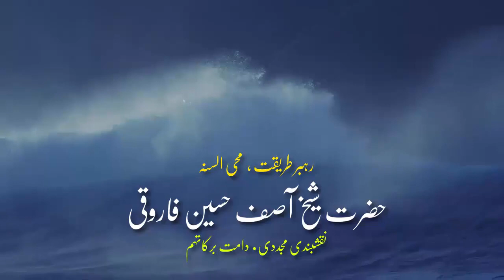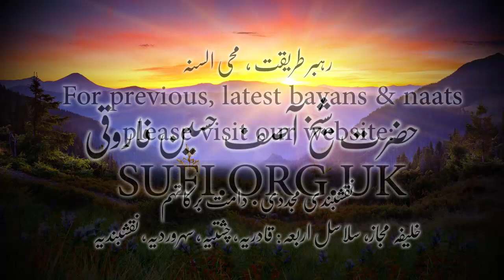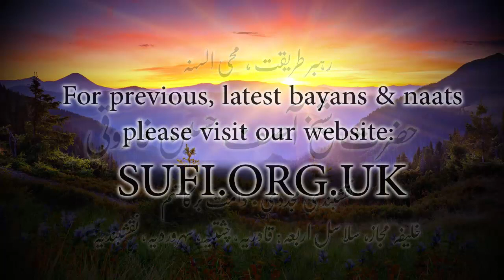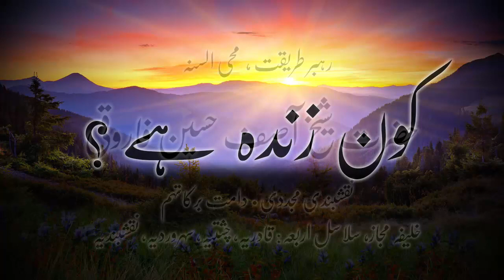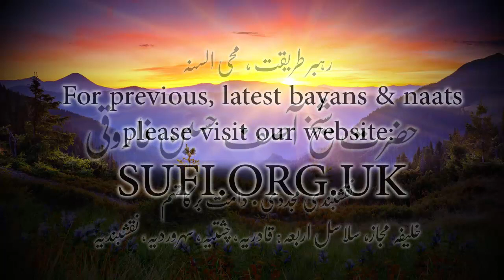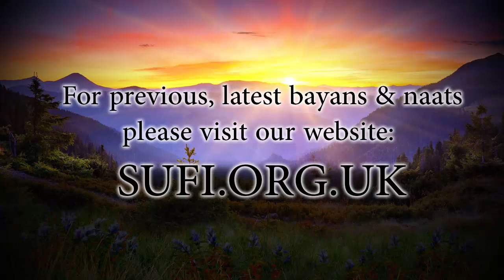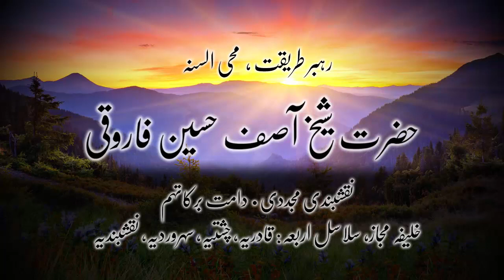بیان کون زندہ ہے؟ - حضرت شیخ آصف حسین فاروقی نقشبندی یوکے